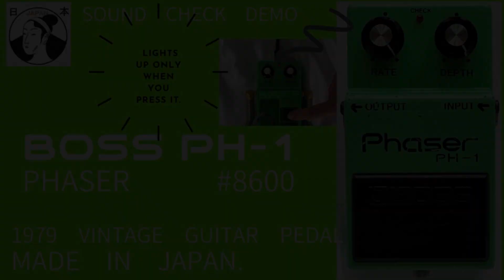BOSS PH-1 Phaser 1979 Vintage Guitar Pedal Made in Japan Silver Screw ACA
This Boss PH-1 Phaser was manufactured in September 1979 according to the Boss Pedal Serial Decoder. And it is Made in Japan. This is an original PH-1 not a reissue.

This PH-1 is a type that lights up the LED only when the pedal is stepped on. The screws on the back panel are of the type with washers.

There are some scratches on the case, but the sound is very good. It was manufactured over 40 years ago and still works fine.

The stamped serial number is 8600.

We have confirmed the sound output with both ACA-100 and 9 volt battery.

You can see the details on ebay.

We also have many other 80's BOSS guitar pedals for sale. Please see our other guitar pedals.